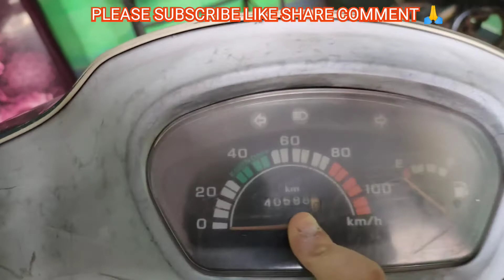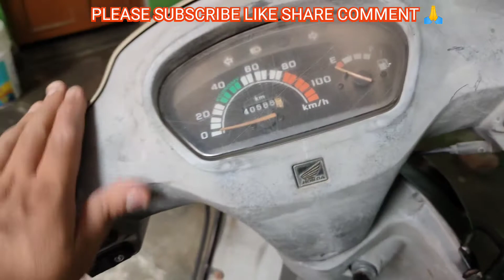Activa 1g After 15 years Longterm Review 2006 Model !! Must Watch ⌚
Hello dosto iss video mei (Activa 1g Longterm Review) K BAARE MEI BTAYA HAI POORI INFORMATION.

(As a new youtuber plz support)🙏🙏🙏